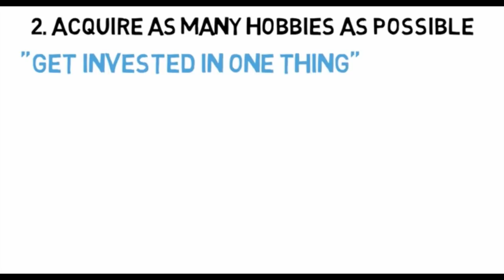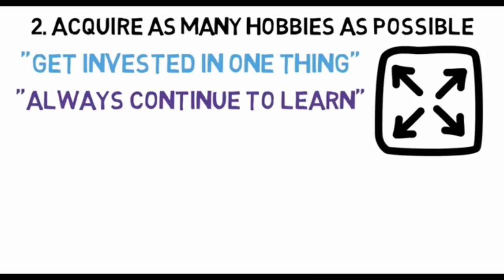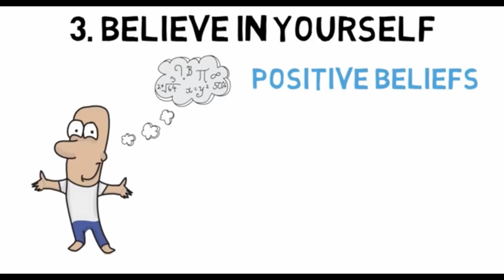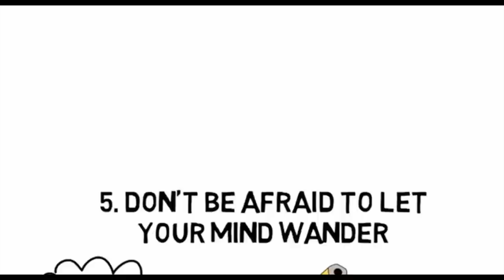ብሩህ አእምሮ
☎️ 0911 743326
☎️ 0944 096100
ከላይ ባሉት ስልክ ቁጥሮች ብቻ ይድውሉ!
💬 Any questions?

⏰  Contents of this video:
        0:00 Intro
        0:35 Copy and paste the description template
        0:54 Setting your YouTube upload defaults
        1:36 Template tour - how to customise the template
        5:18 Using your upload defaults for new videos